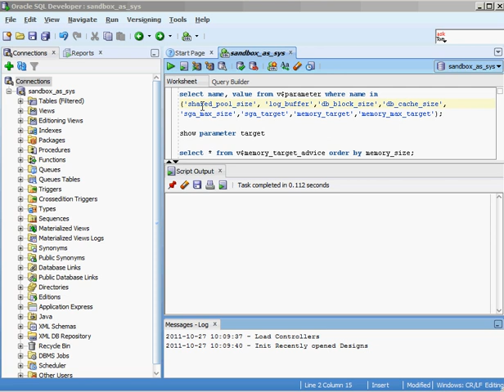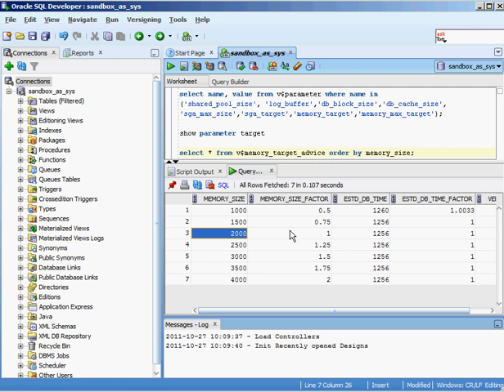Oracle - Understanding the SGA